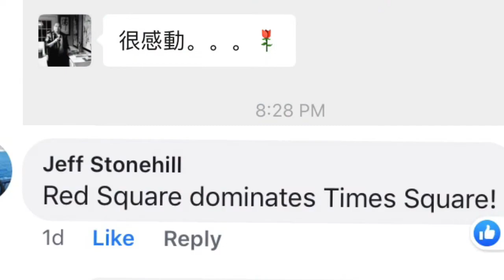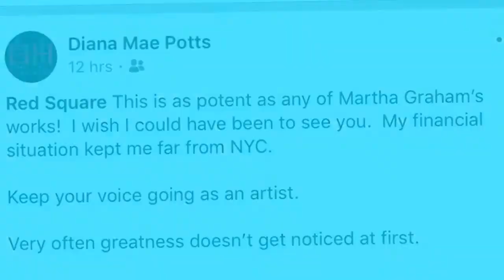Unraveling I - Meditation Performance Art - Interview with Red Square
UNRAVELING I
MEIDITATION PERFORMANCE ART
解脱（一）
冥想行为艺术
纽约时代广场
2019年7月4日
艺术家：红四方·李桂田

On July 4th, 2019, the 243rd Independence Day of the United States, Chinese artist Red Square performed a powerful Neoillusionist Art Meditation titled, “Unraveling”.  She sat at the Crossroads of the World, Times Square, to unravel Democracy and Independence in hopes of revealing the truth of humanity in today’s society.

Red Square was sculptured as a NeoHarlequin (a 21st century Harlequin), but performed in the spirit and image of both the Monkey King (Sun Wukong, 孫悟空), and Gaibang Bangzhu (丐幫幫主).  Sun Wukong translates more directly as “The Awakening of Emptiness”, and first appeared as a main character in the 16th century Chinese classical novel, Journey To The West.  Revered for his strength, spontaneous generation and shape shifting ability, he plays a significant role in Chinese culture.  The literal translation of Gaibang Bangzhu is the Head of Beggars’ Sect (a fictional martial arts sect) who are noticeable or unnoticeable in public for their beggar style dress and harlequin behavior, yet they are the master of masters.

The artist’s outfit was custom made by Neodandi House of Couture, her face was painted as the Monkey King —  in white with a red heart over her central facial features.  Her back, arms and legs were all painted white, and her almost floor length hair was twisting around her like a rope itself.  There she sat, meditating in the 93 degree heat, facing the ABC News Studios for hours among a large pile of different kinds of ropes in varying degrees of knots. The rope represents life itself, having the infinite power to kill yet also to save human lives.  The knots symbolize society’s unsolved situations, hardships between nations, between individuals, between families, as well as in Red Square’s own life.  She took the time to unravel the knots and twists meditatively, while quietly reciting the Heart Sutra for all those who are bound and suffering.

It was an affecting scene.  Many passersby were curious, concerned, full of question to know more about this unexpected protest on the 4th of July.  When they were told by the the artist’s support team they were deeply moved and wanted to offer her water and encouragement to keep going.  Some were frightened, but most looked passed and pretended not to see — a perfect reflection of the state of our humanity unraveling, and an intrinsic part of the performance.

In the process of unraveling and meditating, Red Square discovered the truth that has been in front of us since the dawn of human existence.   Through a new experience with a different perspective, she learned that unraveling is never ending, there is always a knot inside of the knot.  You cannot cut the knot to unravel it just as you cannot cut the thread of existence to end it. The knot must be there to give meaning to the rope, otherwise we go through life with nothing to hold on to.  No joy, no suffering, no nothing. We must face the fact that while suffering is inescapable, we have the ability to turn the hurt and tears to positive energy, strength and commitment to overcome any obstacles along the way in the eternal quest for freedom and peace.

Interviewed after the performance, Red Square said, “Art is my spiritual practice, Times Square was my temple, and “Unraveling” is my prayer for humanity and the world. I am reborn again in the process of going through this unveiling.”  For the artist it was a transcendence of her soul, the liberation of her inner freedom.  “As potent as any of Martha Graham’s works”, one person said, “Red Square was a warrior,” another commented.

“As an artist, it is my responsibility to reveal the truth of society in my own way, calling people’s attention to what lies beyond what can be seen, asking them to wake up and face themselves and Reality as it really is.”

Neoillusionist Artist Red Square is from Hunan, China and is a world renowned Calligrapher, Tea Master, and Poet.  She is known to be a spearhead amongst the Avant-Garde community, and her new book Unraveling on its way to meet the world.